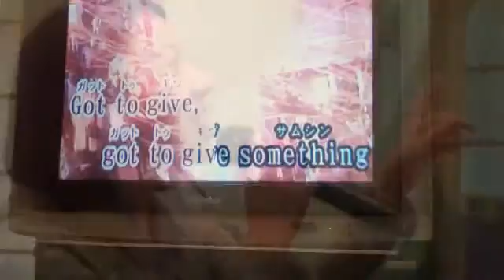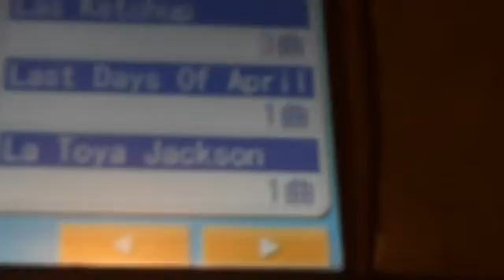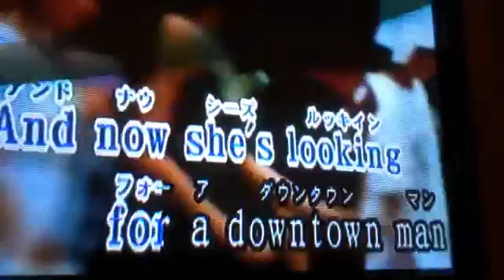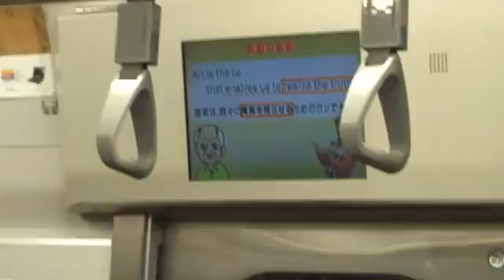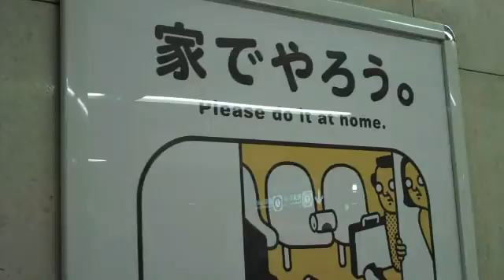Tokyo - Day 8 Part 2: Making Karaoke Demo